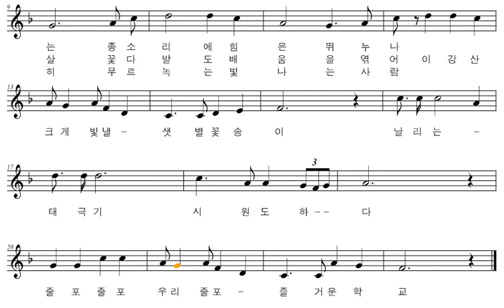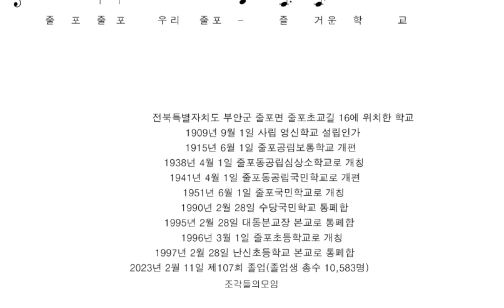악보와 반주 교가 #352 줄포초등학교 교가를 프로그램을 사용하여 악보로 만들어 보습니다.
김해강 작사
김성배 작곡

꽃구름 피어나는 고운하늘에
바람도 향기로운 영산의아침
울리는 종소리에 힘은 뛰누나
이강산 크게빛낼 샛별꽃송이
날리는 태극기 시원하다
줄포줄포 우리줄포 즐거운학교

금비늘 은비늘 춤추는 바다
들리는 파도소리 열리는가슴
해와 살 꽃다발도 배움을 엮어
날리는 태극기 시원도하다

스승님 높은사랑 고이받들어
굳세게 씩씩하게 아름다웁게
영원히 무르녹는 빛나는 사람

전북특별자치도 부안군 줄포면 줄포초교길 16에 위치한 학교
1909년 9월 1일 사립 영신학교 설립인가
1915년 6월 1일 줄포공립보통학교 개편
1938년 4월 1일 줄포동공립심상소학교로 개칭
1941년 4월 1일 줄포동공립국민학교로 개편
1951년 6월 1일 줄포국민학교로 개칭
1990년 2월 28일 수당국민학교 통폐합
1995년 2월 28일 대동분교장 본교로 통폐합
1996년 3월 1일 줄포초등학교로 개칭
1997년 2월 28일 난신초등학교 본교로 통폐합
2023년 2월 11일 제107회 졸업(졸업생 총수 10,583명)

행복하세요
I wish you
happiness.